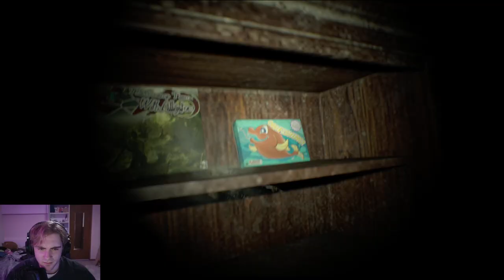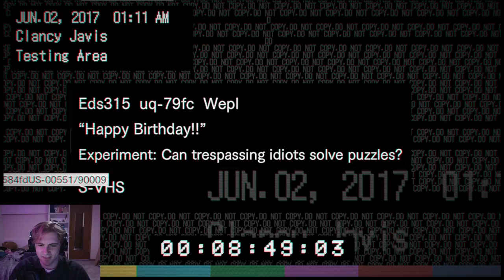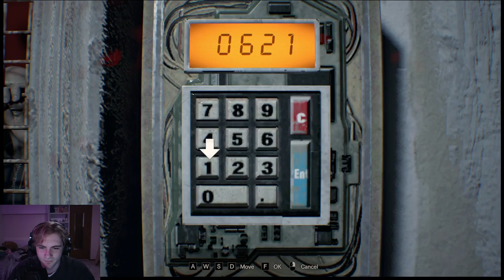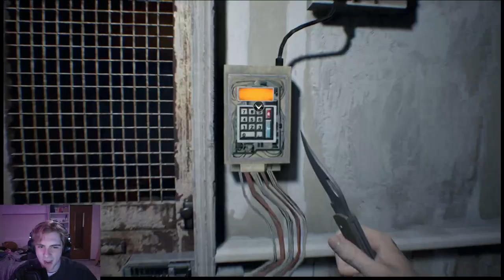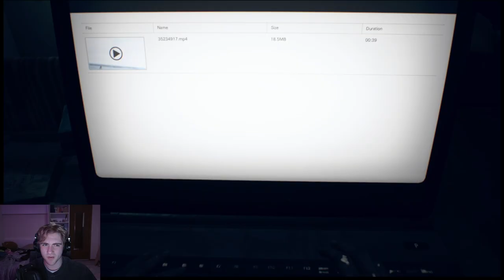I NEED grandma (Resident Evil 7: Biohazard - P.2)